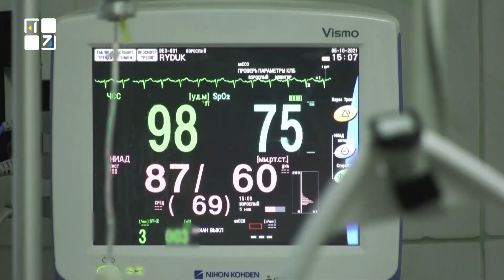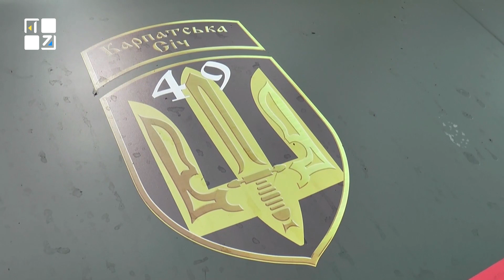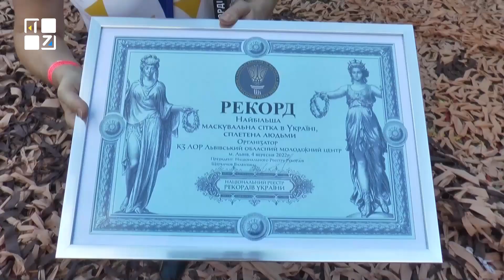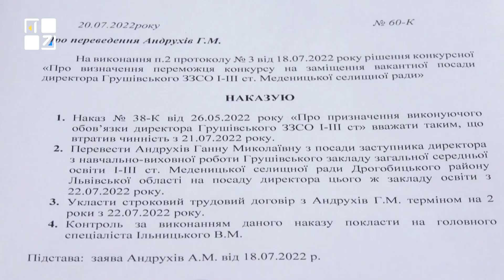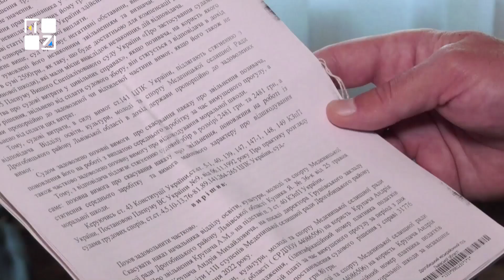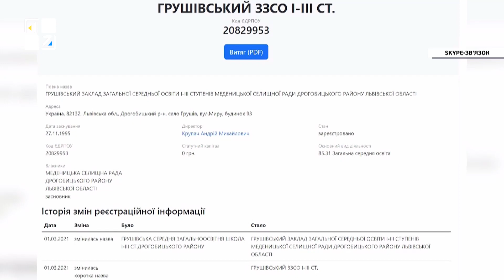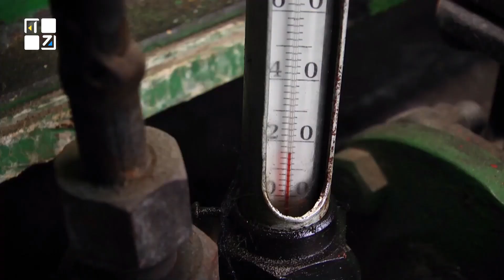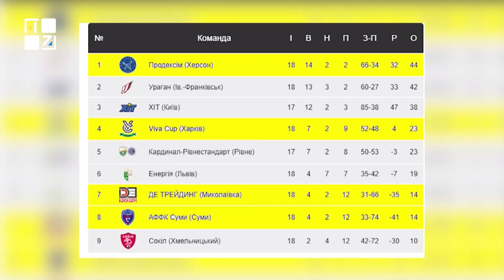ОЧІ. НОВИНИ. 05.09.2022. ПЕРШИЙ ЗАХІДНИЙ